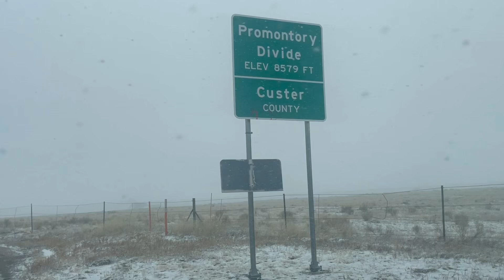Snowing on Highway 69 - Huerfano County / Promontory Divide / Custer County CO